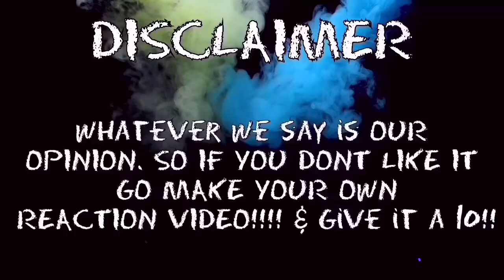THAT WAS RAW! 🔥🔥 FIRST TIME REACTING TO EXO | 엑소 'Obsession' MV | REACTION